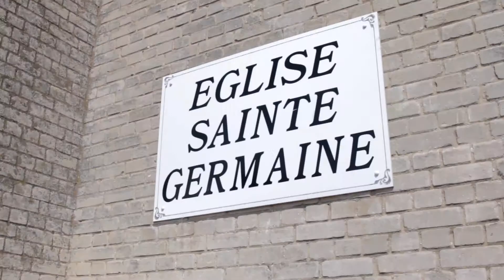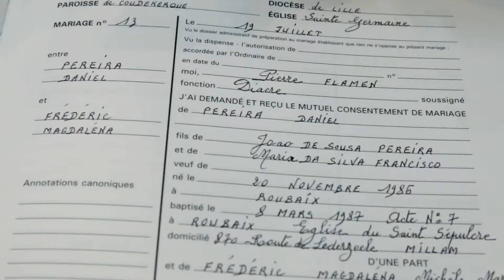Messe du mariage de Magdalena & Daniel